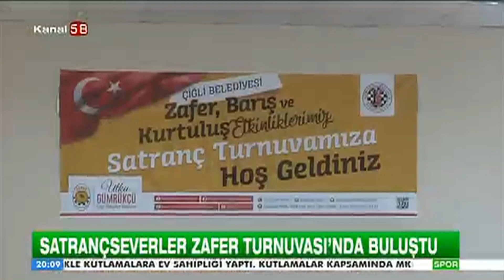Belediyemizin düzenlediği Zafer Turnuvasında dereceye giren sporcular madalya ile ödüllendirildi.